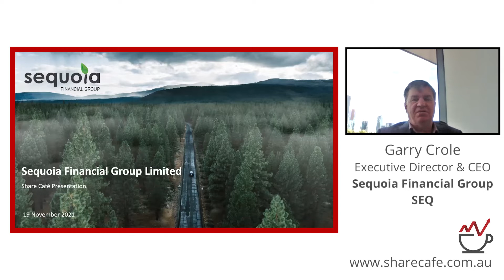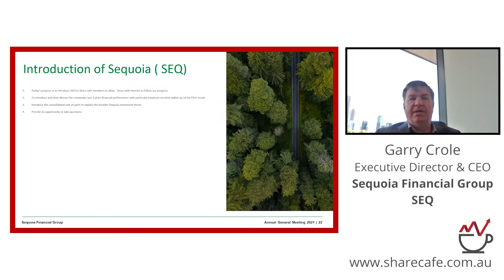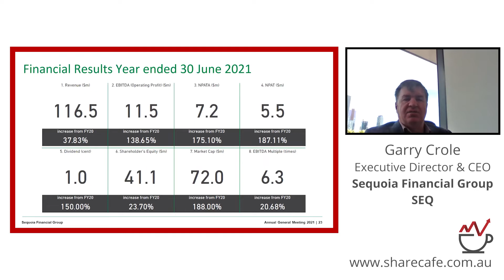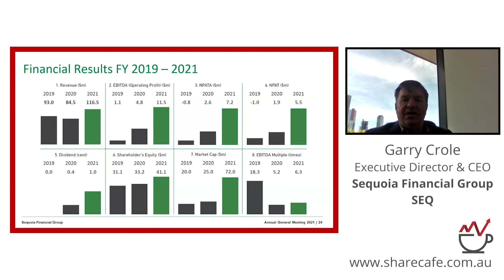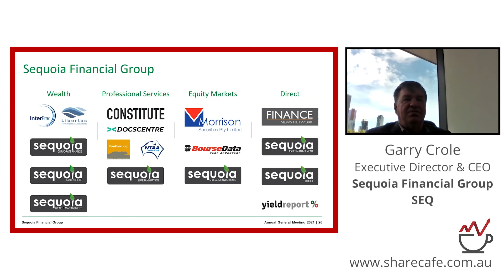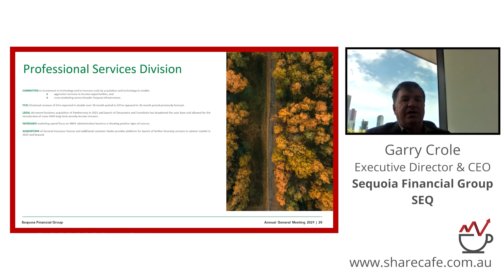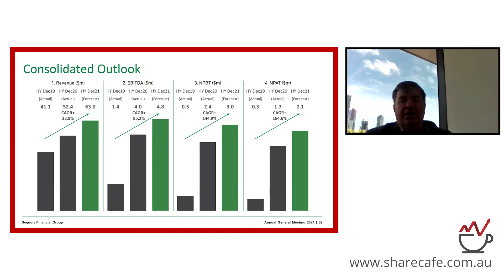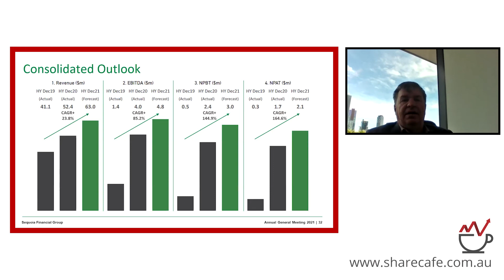Sequioa (ASX:SEQ) - The business of financial services.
Garry Crole - Executive Director and CEO - Sequoia Financial Group Limited is an integrated financial services company providing products and services to self-directed retail and wholesale clients and those of third party professional service firms.